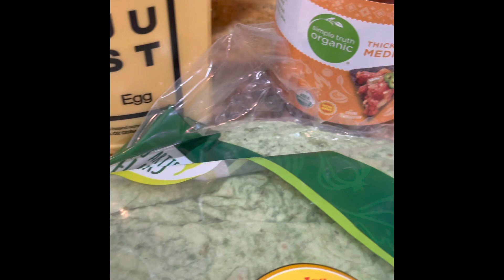TikTok Vegan Wrap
Quick and simple recipe...

Tortilla wrap
Vegan Chorizo Sausage
Just Egg
Salsa
Organic Spinach
Vegan cheese

Cook your sausage, then place it on the tortilla wrap after you have cut it half way. Next, scramble the Just Egg and place on the tortilla wrap above the sausage. Add salsa on top of the  just egg. Then on the right hand side add the spinach on the wrap.  Last is the vegan cheese. Fold and cook on both side till lightly brown.

Happy eating.